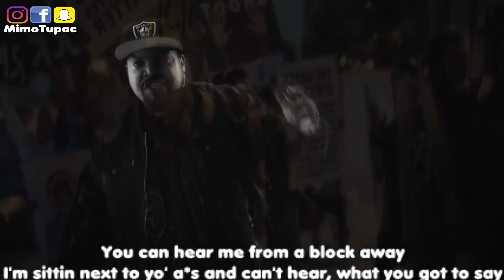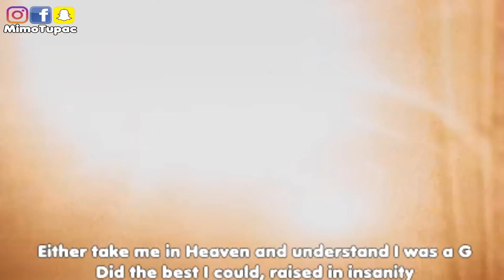2PAC Ft Eminem & Ice Cube-Enemies.👑. Prod. By. Dj Mimo.👑.